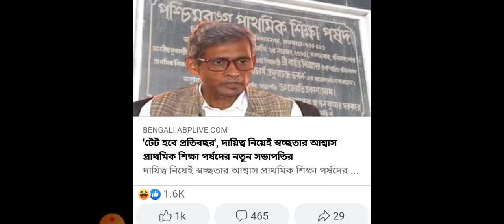এবার প্রতিবছর প্রাইমারি TET হবে জানালেন নতুন প্রাথমিক সভাপতি। New Primary TET Date | West Bengal TET